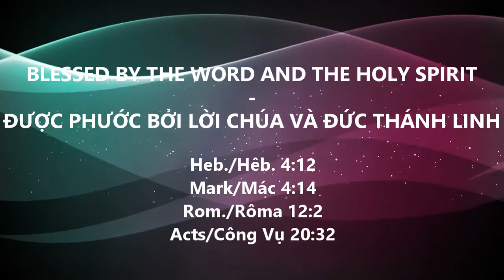BLESSED BY THE WORD AND THE HOLY SPIRIT//ĐƯỢC PHƯỚC BỞI LỜI CHÚA VÀ ĐỨC THÁNH LINH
Heb./Hêb. 4:12
Mark/Mác 4:14
Rom./Rôma 12:2
Acts/Công Vụ 20:32

Word Alive Church / Hội Thánh Lời Sống

Mục Sư Nguyễn Như Bằng Hữu và Mục Sư Tường Vân
Worship Time/Giờ Thờ Phượng: 11:00am-Sunday